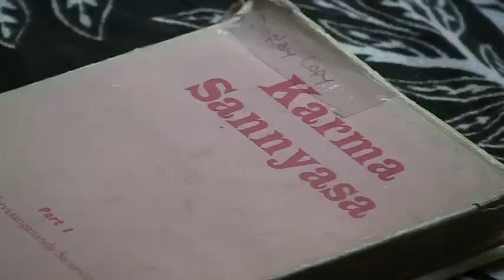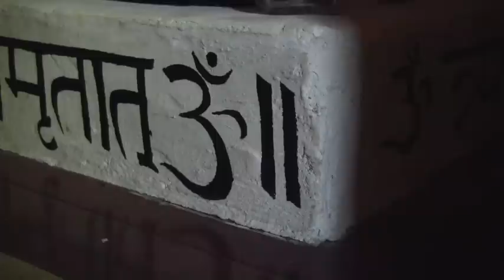Hridaya Hermitage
Industry, Maine